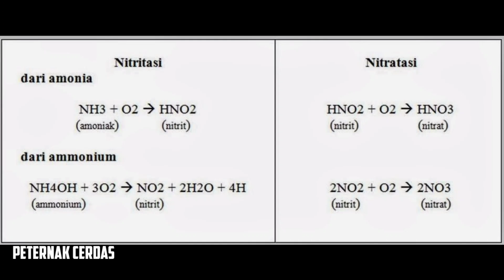cara membuat nitrobacter | how to make nitrobacter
Video ini tentang cara membuat nitrobacter,nitrobacter adalah bakteri nitrifikasi yang kegunaan nya dapat untuk mengatasi bau kandang puyuh,bau dari amoniak akan di gunakan nitrobacter sebagai makanan nya,membuat nitrobacter sangat mudah dan simple..dengan memanfaatkan alam sekitar,nitrobacter selain untuk kotoran juga bisa untuk menyuburkan tanaman,silahkan di simak baik baik video nya semoga bermanfaat

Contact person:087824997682